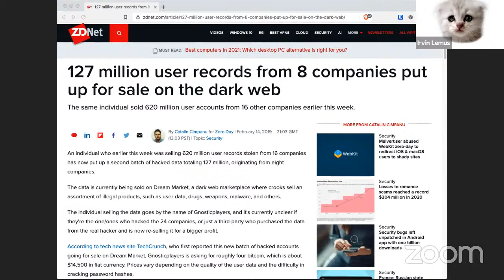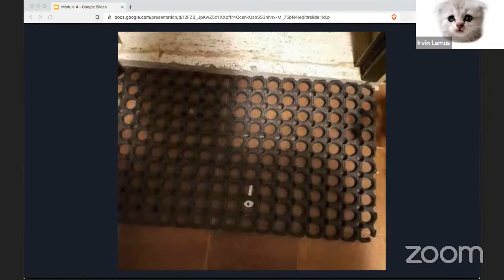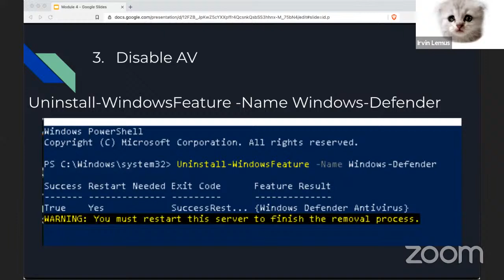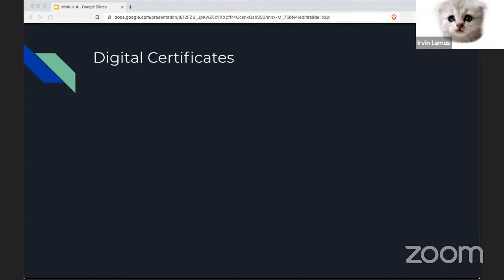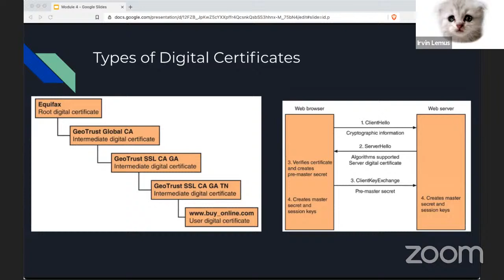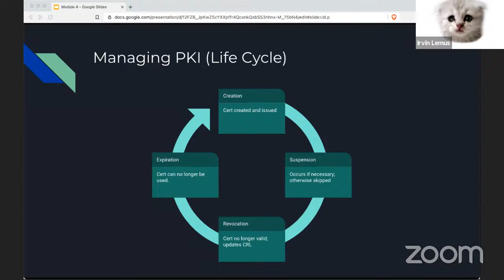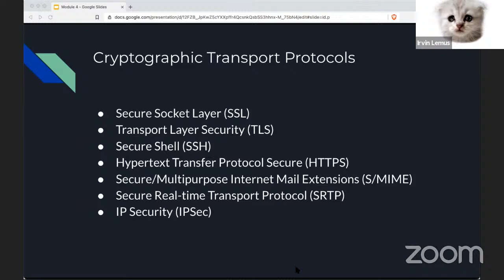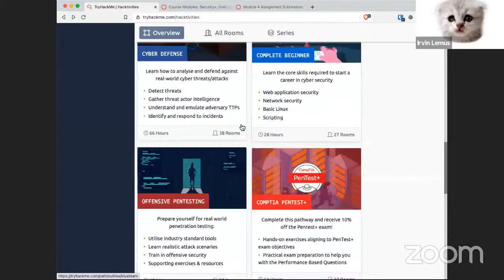CIS 75: Module 4 Complete